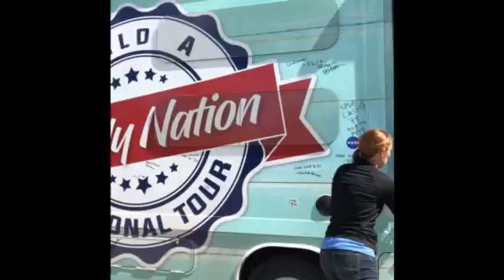Mt Rushmore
Need I say more? Well...perhaps I should say...there’s room for #5!!